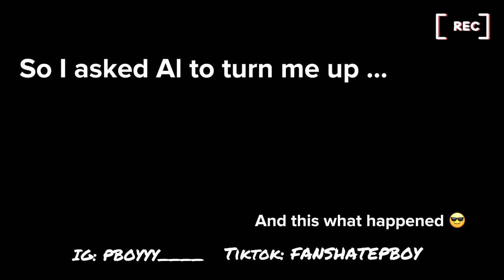JERSEY CLUB BATTLES GONE LEFT‼️😱😱 Mini Vlog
We got more vids coming soon 💕